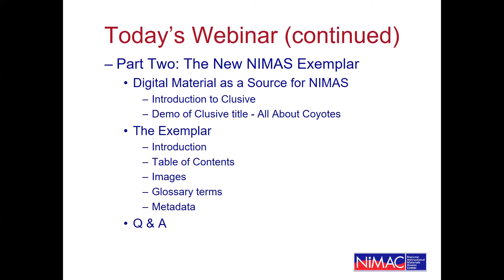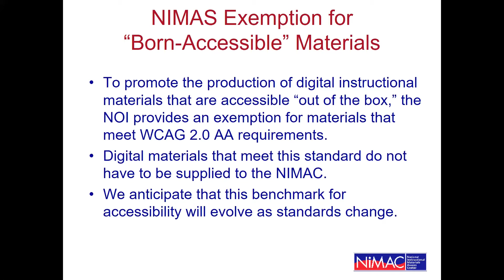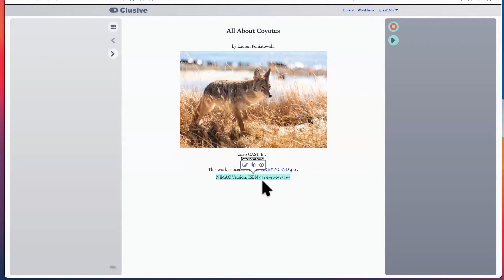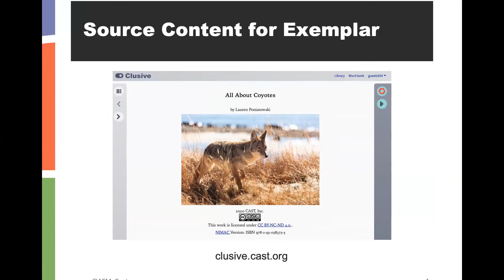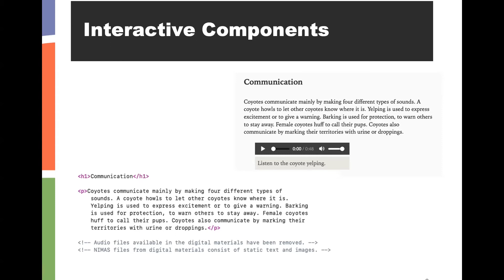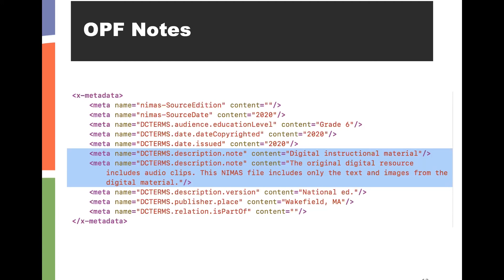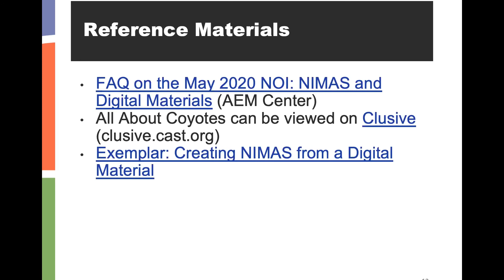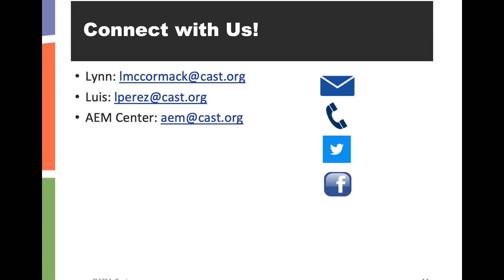Creating NIMAS: The NOI and Digital Instructional Materials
This webinar provides clarification on the Notice of Interpretation and submitting Digital Instructional Materials to the NIMAC. Staff from the National AEM Center present a NIMAS exemplar for born-digital material. This webinar is geared toward publishers and conversion vendors.